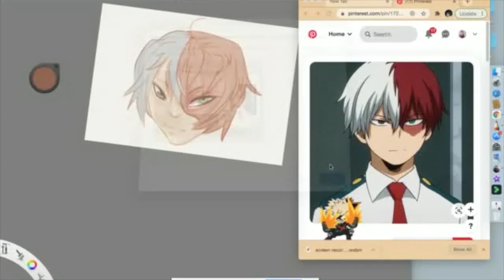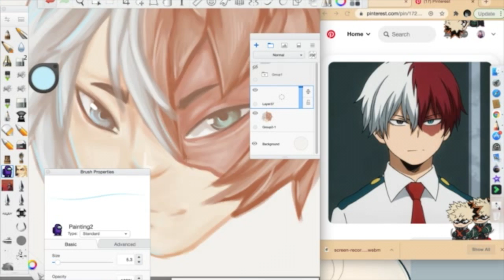Todoroki speedpaint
I forgot to film the first part.